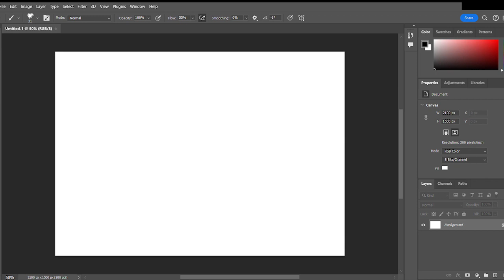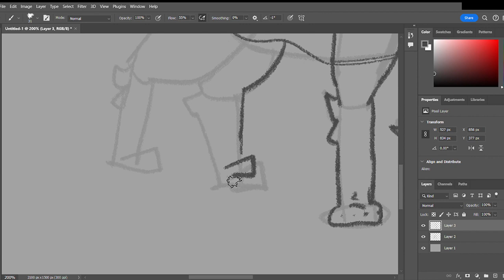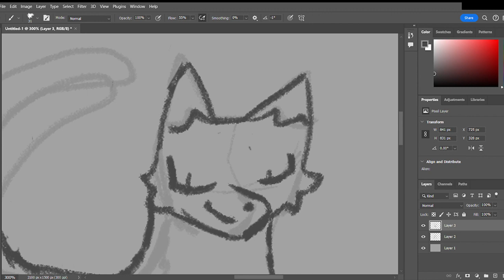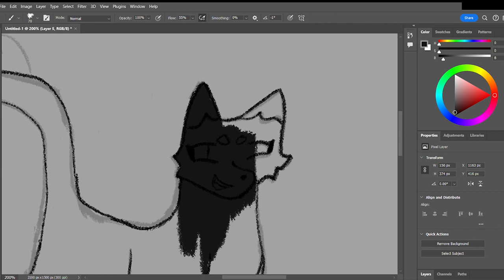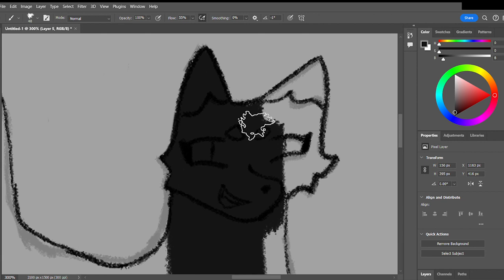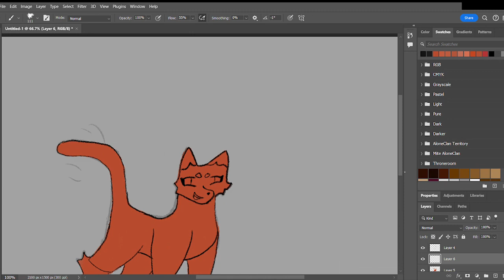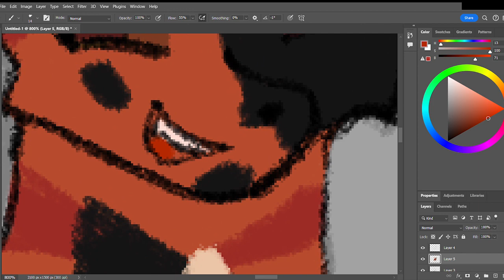ChaiClan - Foxtail - Speedpaint and commentary - 3 - My sibs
HI EVERYONE! I'm back with another ChaiClan Video! I'll be drawing Foxtail today. Sorry this speedpaint is a little late, I meant to post it Friday, but I never got to it. SO here it is today! For anyone new, This a series based off of the Warrior Cats book series base idea, except with my own twist!

News about the Oc challenge, I have her personality figured out, yes, I just didn't add her to the video since i didn't have any art ready for her and I also forgot to update her in Gacha Life 2.